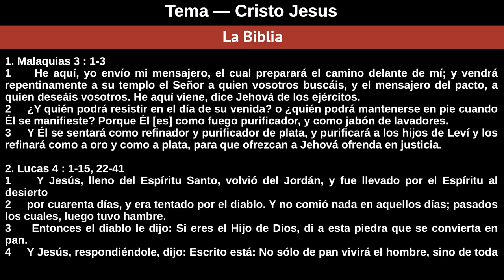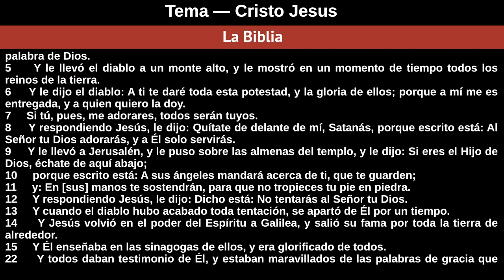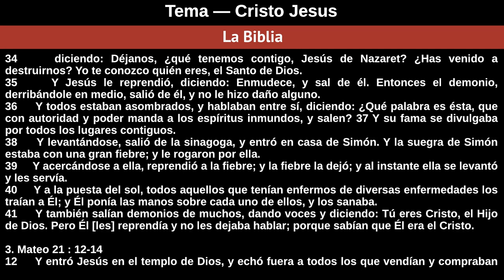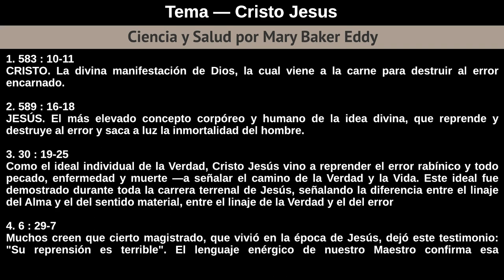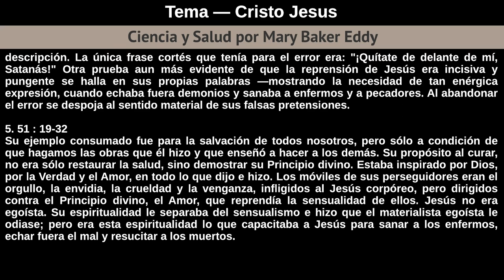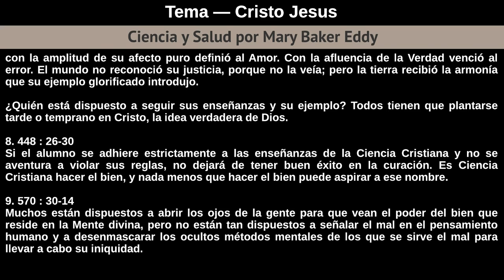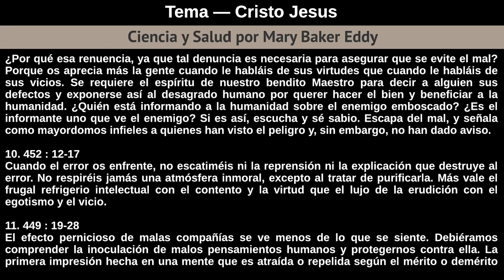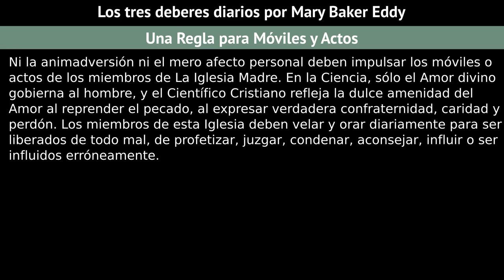Domingo 26 De Agosto De 2018 - Tema: Cristo Jesus